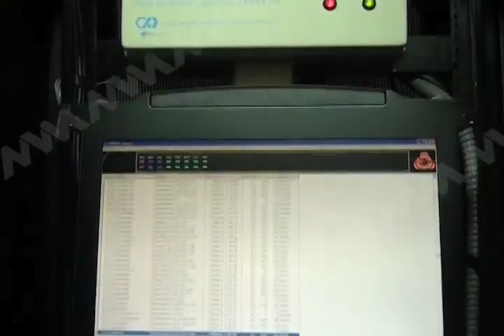SONDEO SISMO MVM Televisión